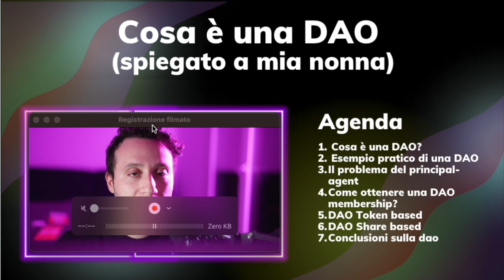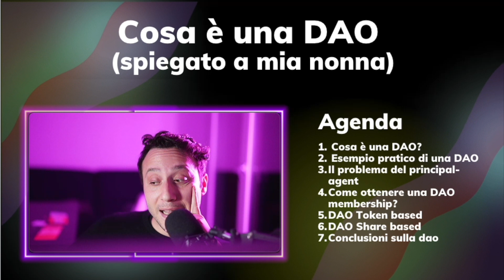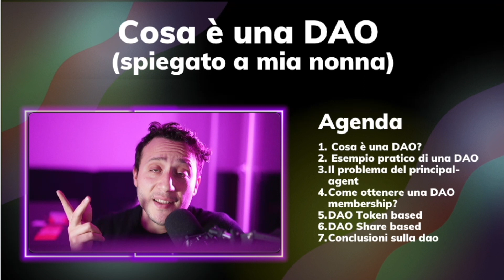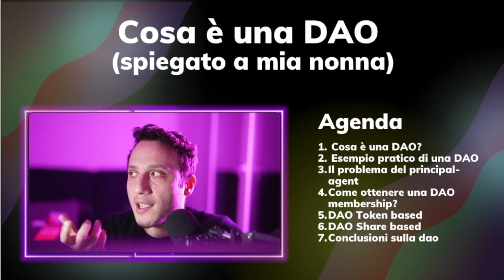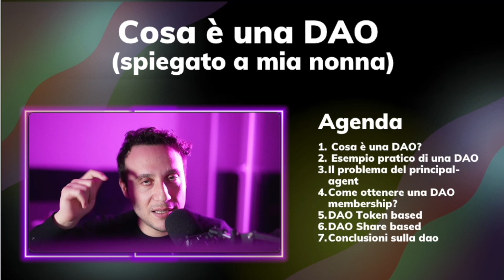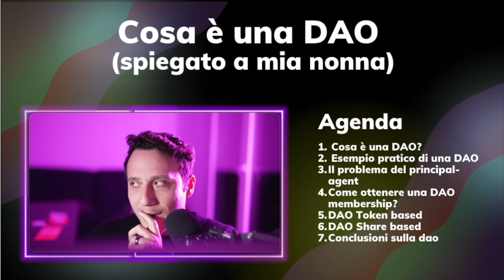Cosa è una DAO? | Spiegato semplice | Esempi DAO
Decentralized autonomous organization, in sigla DAO (in italiano: Organizzazione autonoma decentralizzata), talvolta anche decentralized autonomous corporation (DAC) è una organizzazione la cui attività ed il cui potere esecutivo sono ottenuti e gestiti attraverso regole codificate, come programmi per computer chiamati Smart contract[1]. In questo video spiegherò meglio questo concetto dando molti esempi.

00:00 Introduzione DAO
01:25 Esempio DAO
07:26 Problema principal-agent
10:32 Token based DAO
12:35 Sared based DAO
14:00 Considerazioni importanti DAO